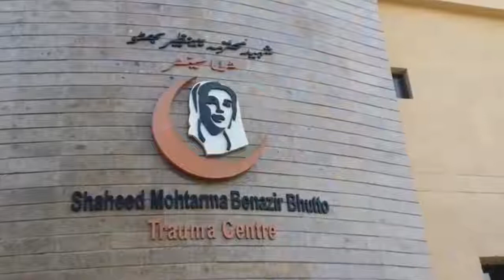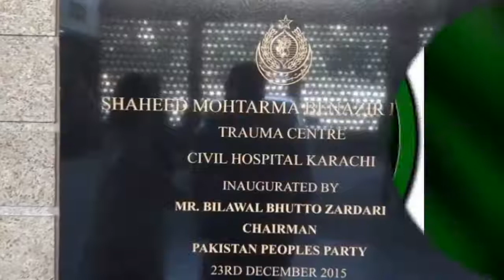SMBB Trauma Centre